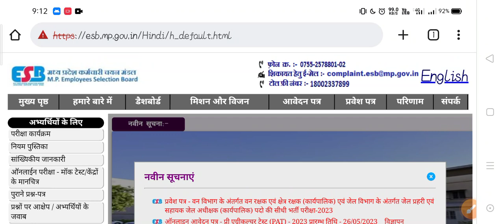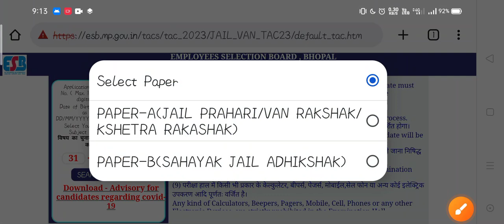वन रक्षक || क्षेत्र रक्षक || जेल अधीक्षक || Admit Card Out !